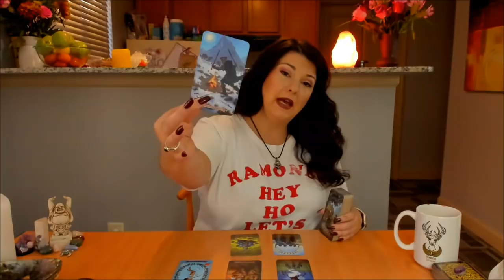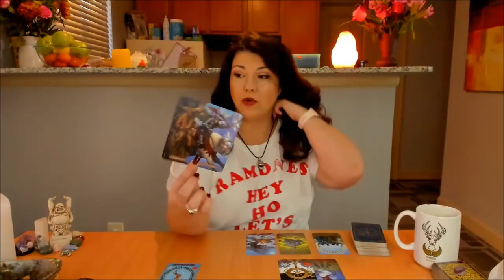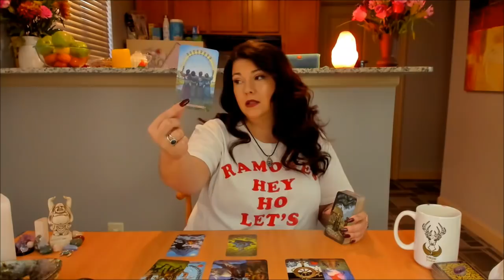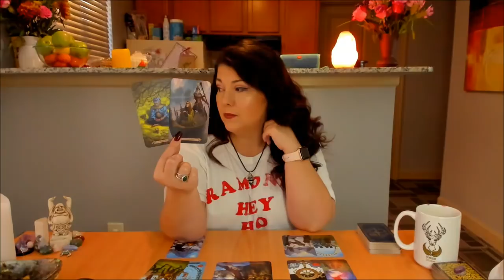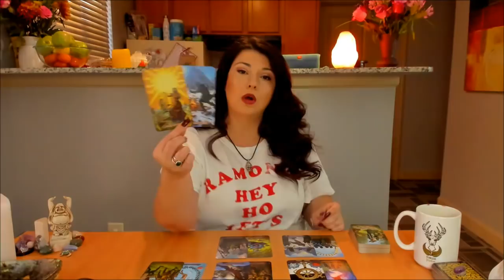Sun Opposing Chiron/Venus Square Saturn-Fear Based Lessons-Daily Energy Update 9/25/19